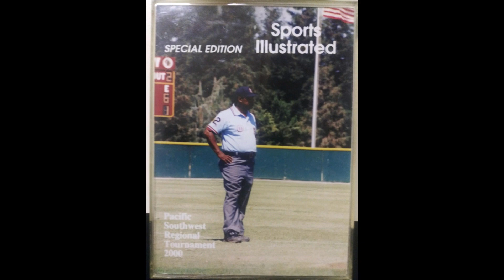From the Pitching Mound to Calling Balls & Strikes Part 1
Rich Griffin Jr., talks about lessons learned on the playgrounds and baseball diamonds, and a lifetime as a mentor and umpire.